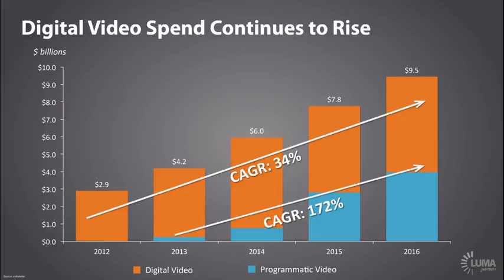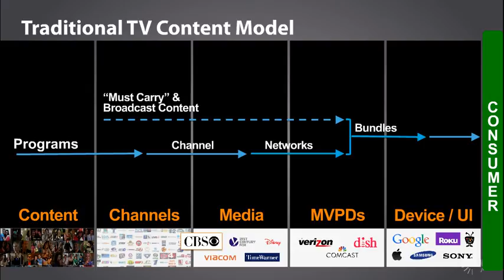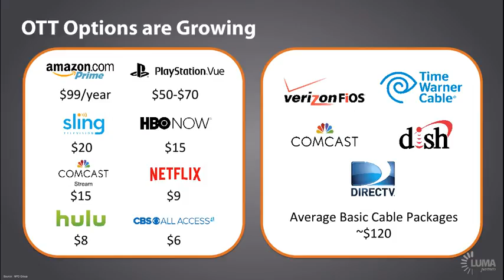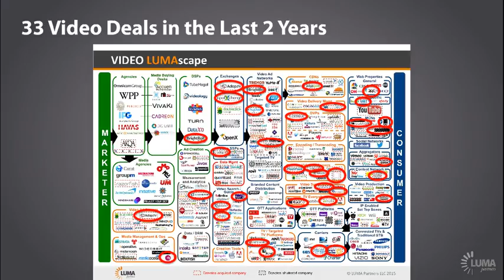The State of Digital Video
The State of Digital Video. Author: Terence Kawaja, Media / Tech Industry Advisor at LUMA Partners LLC.

LUMA Partners presents “The State of Digital Video,” as presented at the VidCon conference on January 23, 2015. This presentation reviews some of the key topics discussed at the conference: the rise of digital video, the traditional TV model, and convergent video.

Transcript of "LUMA's The State of Digital Video"
1. LUMApartners The State of DIGITAL VIDEO Terence Kawaja
2. The Rise of Digital Video
3. Mobile Tablet Smartphone Desktop Other Hours 29  Source: eMarketer, comScore U.S.  Digital  Video  Proper6es   Ranked  by  Unique  Video  Viewers Average  Time  Spent  per  Day   with  Digital  Video  by  Device  in  U.S. YouTube Has Dominated the Rise of Digital Video
4. But Now It’s Not the Only Game in Town
5. Facebook Auto-Play Videos are Ubiquitous 75 From Mobile 4 Billion Daily Views
6. Mobile Apps Bring Live Content to Your Fingertips
7. Snapchat Has Built Mobile-First Advertising
8. Publishers Are Making Video Too
16. Screens Delivery Content 2008 Was So Simple: Traditional   Digital Silos
17. Delivery Screens Content Second Screen Chromecast  Airplay Partnerships “Netflix Disney” Convergence Begins with Device Proliferation
18. OTT CTV Delivery Screens Content Partnerships “Netflix Disney”
21. Programs NetworksChannel Bundles “Must Carry”   Broadcast Content Traditional TV Content Model
24. Bundling Enables Pre-Funding of Content
27. MediaChannels MVPDsContent Device UI C O N S U M E R “Just broadband only, thanks!” Subscription content on license Discrete content “Made for web” content “I forget what channel it’s on I just stream it” “Artist to Consumer” Digital Opens Diﬀerent Distribution   Content Strategies
29. eMarketer Digital Video Spend Projection 0 0 Source: eMarketer eMarketer TV Spend Projection Yet TV Dollars aren’t Slowing…
30. TV is Deﬁnitely Not Hurting Yet Leslie Moonves, CEO 3 Year Compensation: 186 Million 2014 Revenue
31. Cracks In The Wall
32. Slack in Demand for Upfront Buys
33. OTT Options are Growing 50-­‐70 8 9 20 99 year 15 6 Average  Basic  Cable  Packages  120 Source: NPD Group 15 Stream34. Programmatic Platforms Targeting Technology Attribution   Analytics Low-Cost Production Integrated Workflow Premium Content Brand Relationships Convergence of Two Worlds
35. Selling Points Reverse in 2015 Upfronts NewFronts Selling  Premium  Content Selling  Data-­‐Driven  Approach
36. Selling Points Reverse in 2015 Selling  Data - Driven  Approach Selling  Premium  Content Upfronts NewFronts
37. Now TV is Being Aggressive with Data Credit  Card  Data Subscriber  Data Target  Audience Yogurt  Buyers Frozen  Snack  Buyers Wireless  Data  Users Inspired by WSJ
38. Digital is Increasing Investment in Original Content Everyone  is  geWng  in  on  the  game ?
39. New Tier 1 Shows Backed with Tier 1 Talent
42. WARNING: LUMA Decks Usually Call for More M A
44. 33 Video Deals in the Last 2 Years
45. Digital Video Has a Very Bright Future 1.  Preferred Consumer Media 2.  Continued Device 3.  New Content Formats 4.  Ad Inventory Shortage 5.  TV Demand Shift 6.  Strategic Exit Opportunities

Music Supplied by NoCopyrighSounds:
Artist Name: Tobu - Life